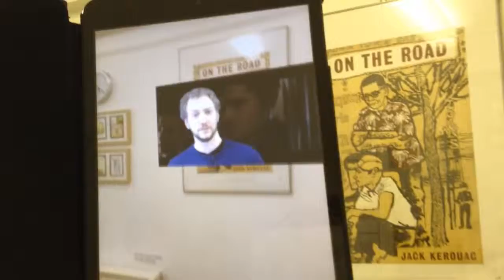Embedding AR Into The Physical Environment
This year I've been embedding student-generated videos into the physical environment of the school. Here's an example.